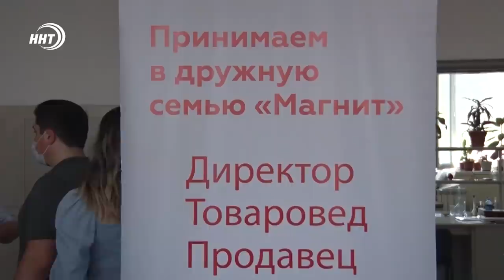Магнит набирает работников в Дагестане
Федеральная розничная сеть «Магнит» появится и в Дагестане. Первые магазины откроются в Махачкале и Каспийске. Трудоустройство местных жителей идет полным ходом.

В ближайшие пять лет розничная сеть планирует трудоустроить порядка 2 тыс. дагестанцев. С этой целью в Дагестанском Госуниверситете сегодня прошла первая ярмарка вакансий. Подробнее в сюжете.